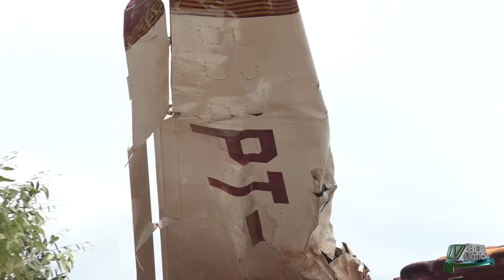Avião Monomotor caiu em cima de uma residência na tarde desta última quarta-feira em Balsas